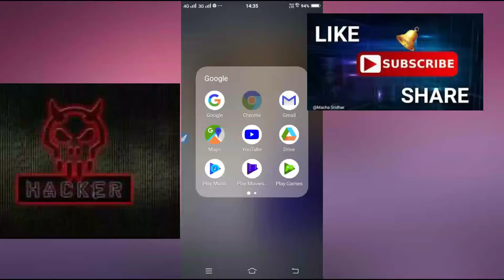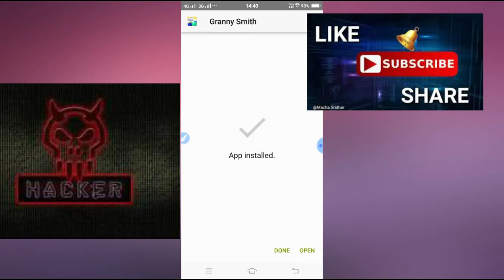How to hack granny smith